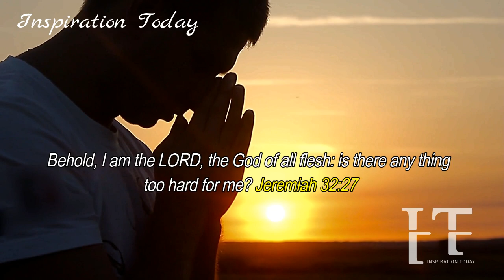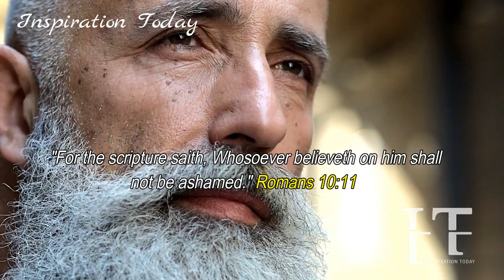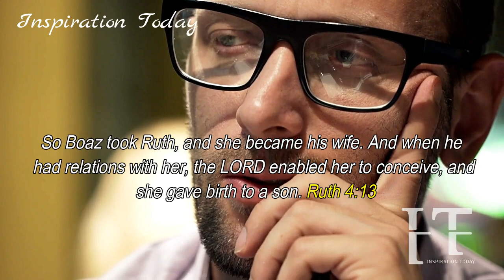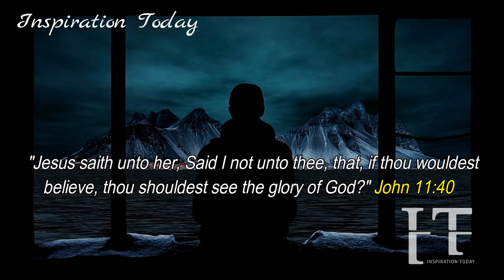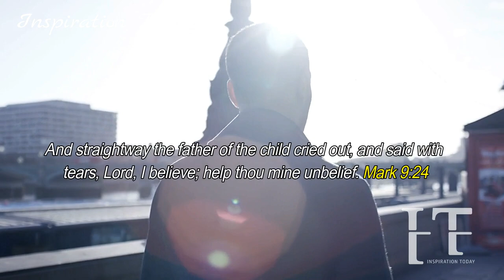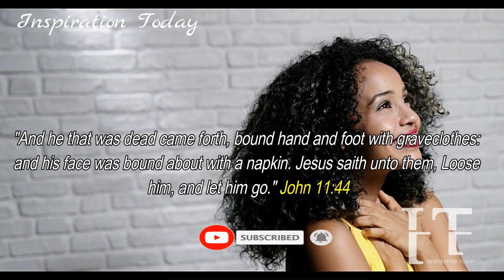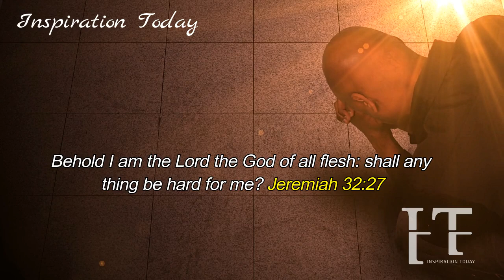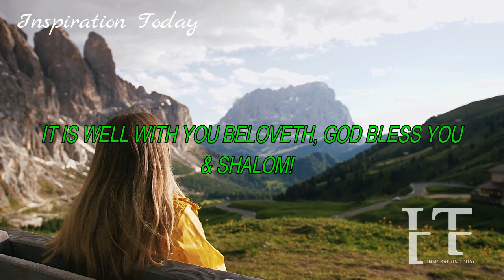THE LORD IS ABLE, HE IS MORE THAN CAPABLE TO MEET ALL OF YOUR NEEDS AND BRING THE MOCKERS TO SHAME!